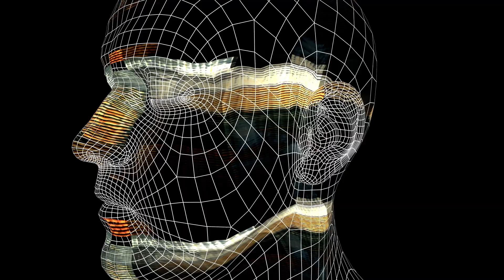AI features in 2024 | Artificial Intelligence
AI feautures in 2024 are very impressive and interesting.